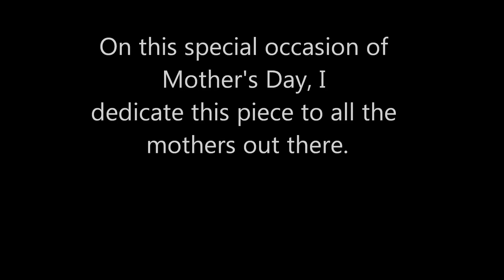The Prayer - Celine Dion & Andrea Bochelli (Ungrumso Raman Guitar Cover)